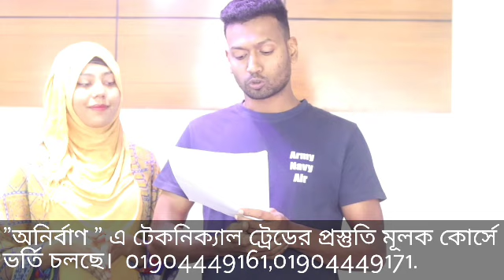কেন সবাই ইংরেজি তে বাদ যাচ্ছে ⁉️ বিমানসেনা।। Anirban Defence Tutorial.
বিমানসেনা- ৫০ তম এন্ট্রি র জন্য চূড়ান্ত প্রস্তুতি।

🟢 ৭/১০ দিনেই টেকনিক্যাল ট্রেডের সিলেবাস শেষ করানো হবে। 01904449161,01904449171.
[ শুধু মাত্র যাদের HSC বোর্ড পরীক্ষা ডিসেম্বরে ]

⁉️ শর্ট কোর্স করে কিভাবে সফলতা পাবে?

✅ দিনে ২ ঘন্টার পরিবর্তে ৫ ঘন্টা ক্লাস।
✅ ফাইনাল সাজেশন - পরীক্ষার ৩ দিন আগে থেকে প্রদান।
✅ ২ টি মডেল টেস্ট।
✅ মেডিক্যাল চেক-আপ।  ✅ মৌখিক পরীক্ষার প্রস্তুতি।

⁉️ কোর্স ফিঃ-
✅ কোচিং ফি - ১০০০০/- ✅ হোস্টেল ফি - প্রতি ২৪ ঘন্টা -৬০০/-( থাকা +খাওয়া)

⚠️ তবে ১ মাসের কোর্সে যারা ভর্তি হয়ে ক্লাস করবে তাদের চূড়ান্ত ভাবে সিলেক্টেড হওয়ার সম্ভাবনা বেশী।

✅ ১মাসের কোর্স ফি এখন ১৫০০০ টাকা।  [৩০০০ টাকা ছাড়]
✅ ১ মাসের হোস্টেল ফি - ১০০০০ টাকা।

⁉️ কেন অনির্বাণ?

⚠️ ৫০ তম এন্ট্রি তে এখনো পর্যন্ত ৯৭ জন চূড়ান্ত ভাবে সিলেক্টেড।
⚠️ ৩৮৩ জন লিখিত পরীক্ষায় উত্তীর্ণ।

সুতরাং এবার টেকনিক্যাল_ট্রেডের প্রার্থী দের সাফল্য প্রমাণের পালা।

রুপায়ণ টাওয়ার, ৫ম তলা, কচুক্ষেত,  ঢাকা ক্যান্টেনমেন্ট, ঢাকা।
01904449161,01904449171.